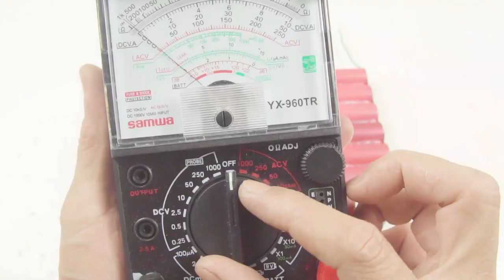Unbelievable PVC Pipe Creations You Can Make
Top 4 Unbelievable PVC Pipe Creations You Can Make

Welcome to V.Idea channel, where we do great crafts and interesting life hacks with just simplest things right in your house.

0:00: Introl
0:07: How to make Waterfall Fountain
5:42: How to make Lawn Mower From Angle Grinder
9:19: Make your own wireless power bank with PVC Pipe
14:02: DIY PVC Make Pressure Spray Bottle At Home